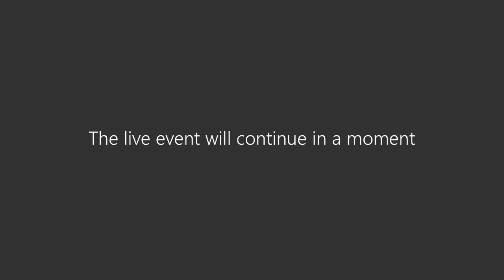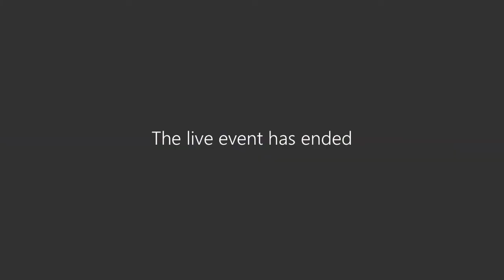Leadership Broadcast - 9 November 2020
Warrington Borough Council Leadership Broadcast on 9th November 2020